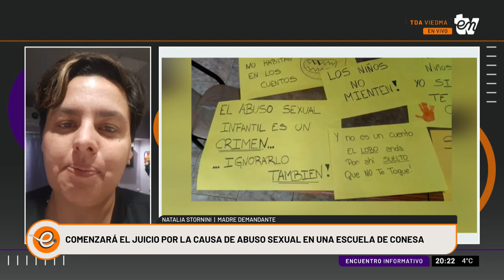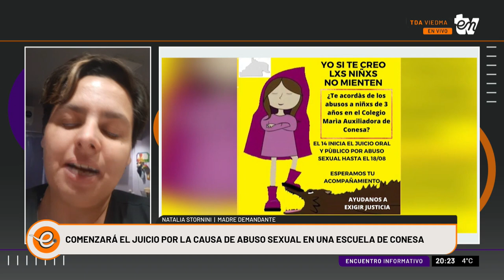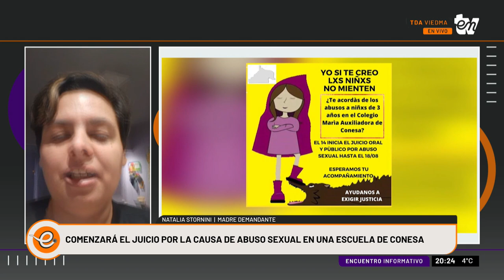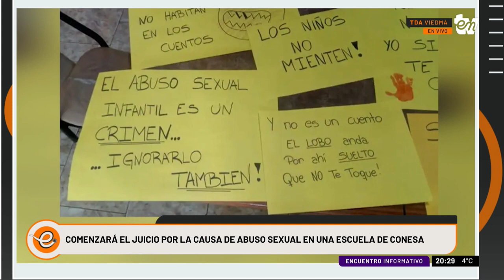NATALIA STORNINI | ENCUENTRO INFORMATIVO 07-08-2023